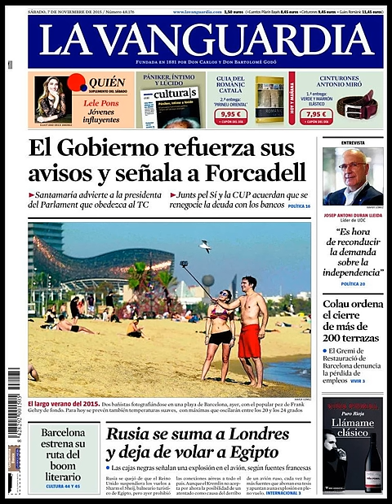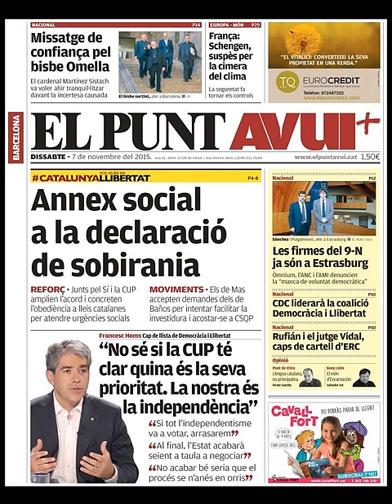Noticias Sábado 7 Noviembre 2015 Principales Titulares Portadas Diarios Periódicos España Spain New